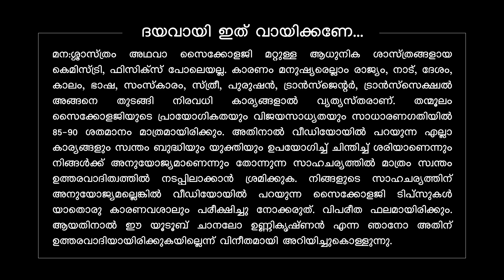10 WAYS TO BREAK UP WITH HIM WITHOUT HURTING! തേപ്പ് പഠിപ്പിക്കാനും ഒരു വീഡിയോ!│Mind Waves!! Unni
10 ways to break up with a boy friend with out hurting him!

00:00 - Intro.
00:50 - My other youtube channel links & contact details in description.

HOW TO RETRIEVE YOUR EX. LOVE ONCE YOU LOVED -    ttps://youtu.be/b4OgvTfZXt8